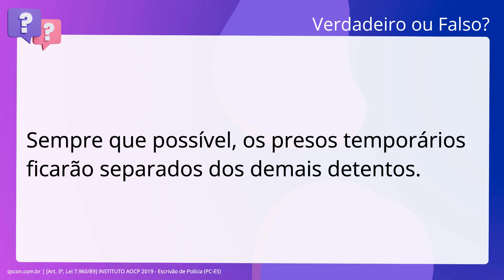QScon Direito: [Art. 3º, Lei 7.960/89] INSTITUTO AOCP 2019 - Escrivão de Polícia (PC-ES)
Art. 3º, Lei 7.960/89 | INSTITUTO AOCP 2019 | Escrivão de Polícia | (PCES)

Sempre que possível, os presos temporários ficarão separados dos demais. detentos.

Gabarito: Falso